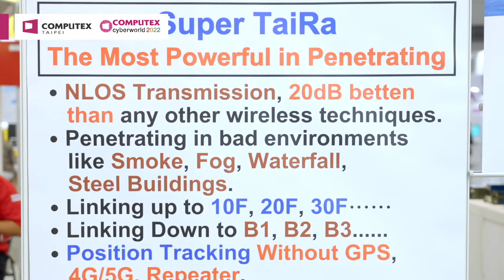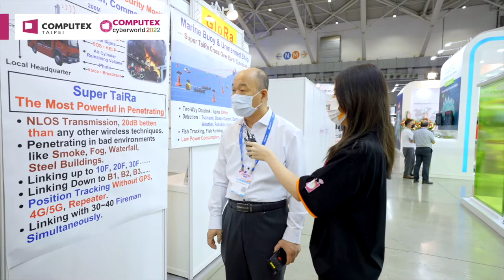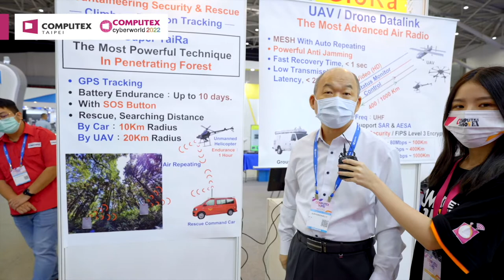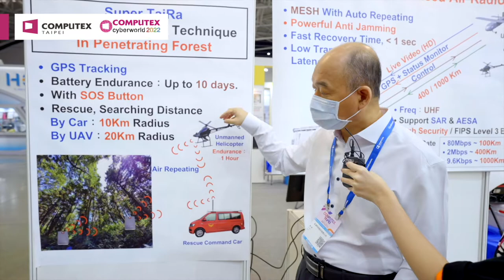K-Best: Specialize in RF/Microwave Modules, Subsystems, and Systems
K-Best is a wireless communication company that develops and manufactures many types of microwave transmitters, receivers, and transceivers. Their highlighted solution in COMPUTEX 2022 is SuperTaiRa, a unique wireless communication technology with high penetration ability.

SuperTaiRa can be applied in emergency and rescue efforts. For rescuers such as firefighters, SuperTaiRa can be used to track rescuers’ positions, transmit live images, check air supply levels; and send all the data to a nearby command car. The technology can also be implemented in drones to assist in rescue efforts; for example: during mountaineering accidents where the drones can be used to increase search radius to find the missing person.